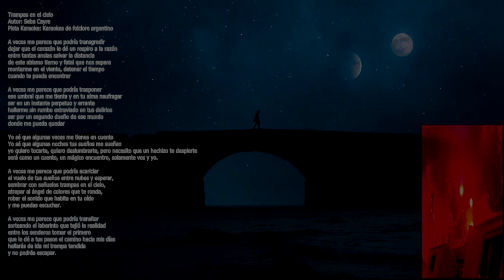Trampas en el cielo - Version con pista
Trampas en el cielo
Autor: Seba Cayre
Pista Karaoke: Karaokes de folclore argentino